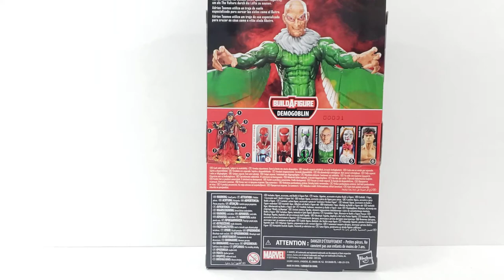Marvel Legends Demogoblin Wave Vulture Review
Hey everyone fallow me on Instagram @davidbsactionfigurereviews Hope you enjoy my review on Vulture.